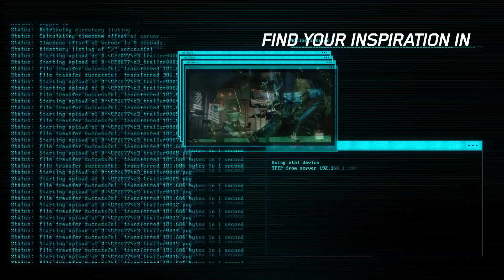Cyberpunk 2077 - Cosplay Contest Announcement (2019)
Get inspired by the world of Cyberpunk 2077 and take part in one of the biggest cosplay contests ever! Create a getup based on an existing character from the game and blow our minds for a shot at the lion’s share of a $40,000 prize pool and a chance to shine on the world stage!